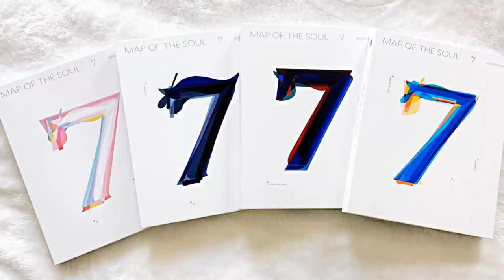LAS COSAS QUE NO PUEDES HACER EN COREA | RESPONDE LA CONTROVERSIA | BLACKPINK CELEBRA SU CUMPLE